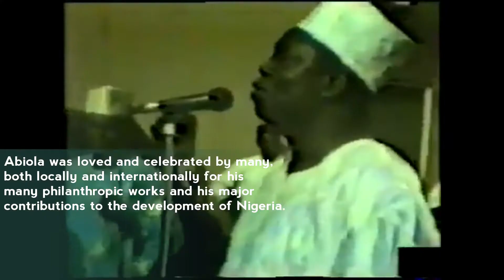Profiling Icons on MITVLagosNigeria .. MKO Abiola Profile 2019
Profiling Icons Celebrates our Legends and brings the Limelight on Icons old and new.We talk about the facts you know and those that you don't.This video talks about Chief Moshood Kashimawo Abiola,a wealthy philanthropist and business tycoon who was the winner of the cancelled June 12 1993 elections, the freest and fairest elections held in Nigeria.